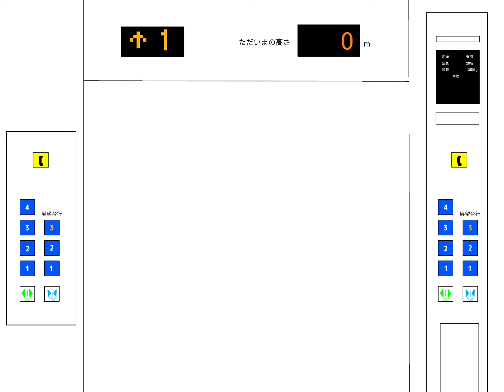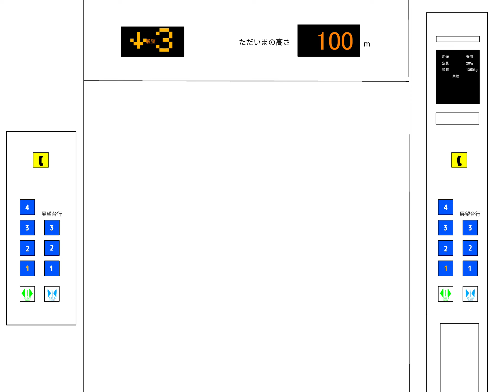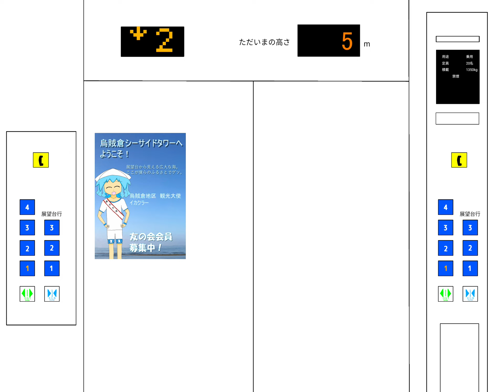エレベーターアニメーション Vol.1/Elevator Animation Vol.1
エレベーターのアニメーション動画を作ってみたのでゲソ。
展望台のエレベーターで、メーカーはフジテック、機種はスカイサルーン(オーダーエシード)という設定でゲソ。
I made an elevator animation video. This is an observatory elevator. The maker is Fujitec. The model is Skysalon (Order Ecced).